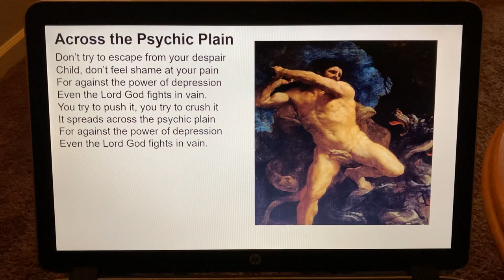“Across the Psychic Plain” by Don Fensler (painting by Guido Reni)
Post #822
Don Fensler 4861 Skyline S Apt 107 Salem, Oregon 97306 USA